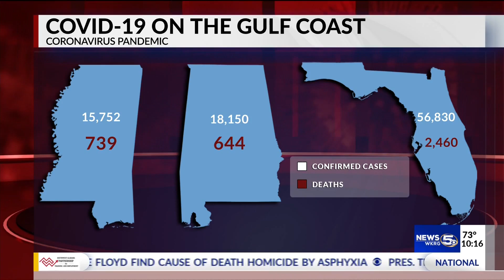COVID-19 question of the day: "Can using vaseline prevent coronavirus?"